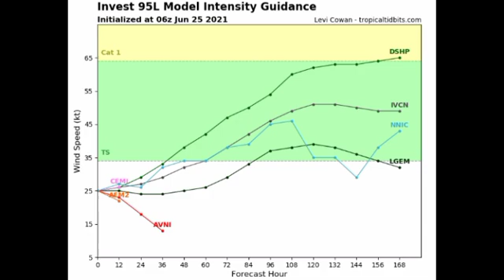Tropical wave (Invest 95L) headed to the Caribbean • T.S ENRIQUE to be a hurricane off Mexico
Hey guys, this video covers the latest on Invest 95L as well as Tropical Storm ENRIQUE